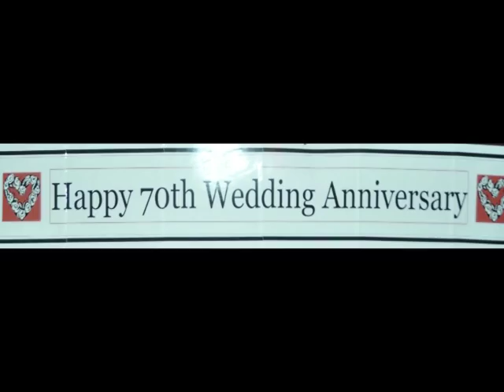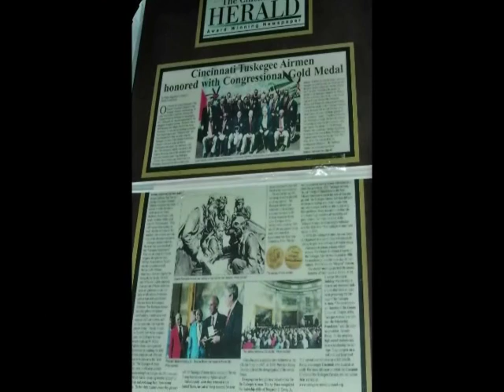Edwards' 70th anniversary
This is the video put together for the 70th anniversary of the wedding of Mrs. Anna Mae Edwards and Tuskegee Airman Mr. Leslie Edwards of Cincinnati, Ohio.